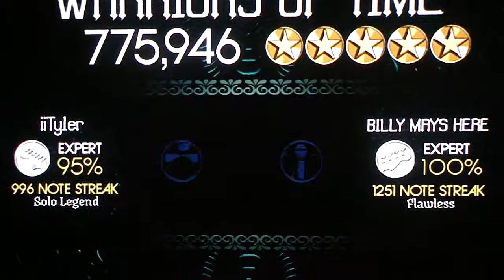[HD] RB2 DLC - Warriors of Time 5GS* Co-op w/ iiTyler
RB2 DLC - Expert Guitar/Expert Bass

Sightread FC for me on Bass, I think Tyler FC'd the first two solo's, ...obviously the 3rd solo presents some issues...

Left - iiTyler - 95% - 996 NS
Right - F0R T3H LULZ (me) - 100% FC - 1251 NS